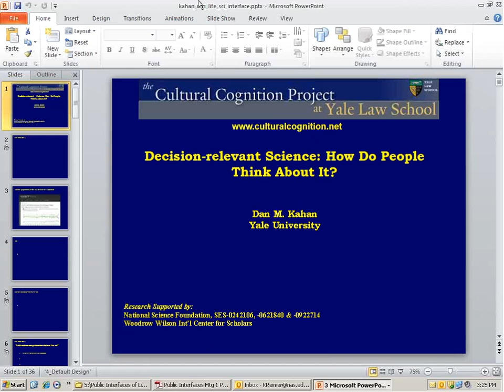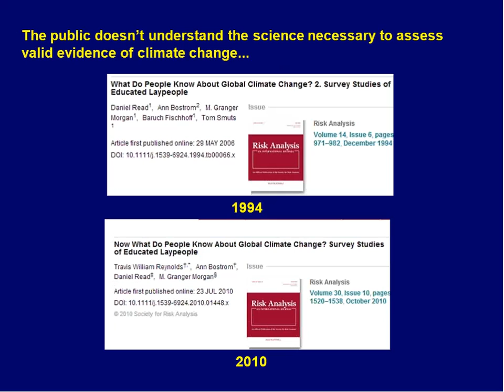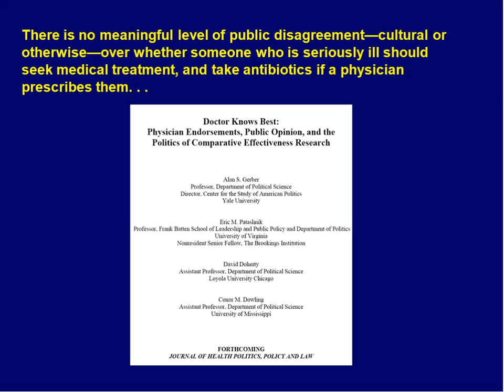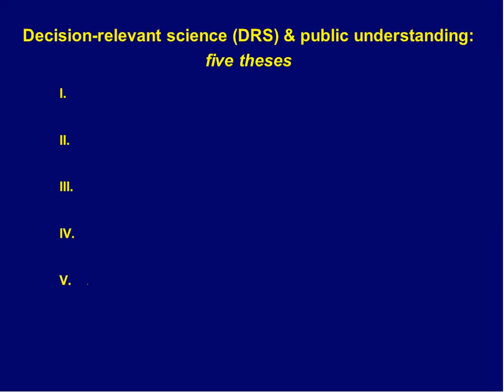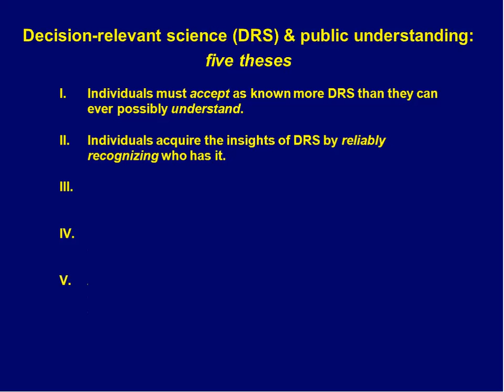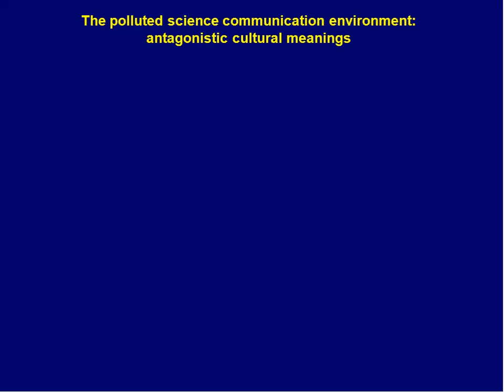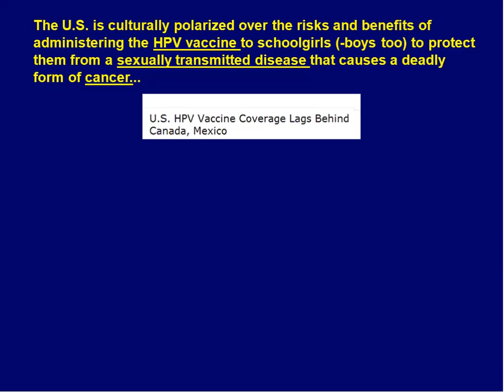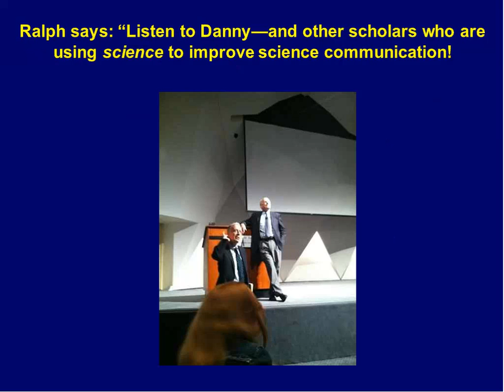Dan Kahan: Decision-relevant Science: How Do People Think About It?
Dan Kahan of Yale University shares about DRS research findings on the public's response to science "believe it or not" style.